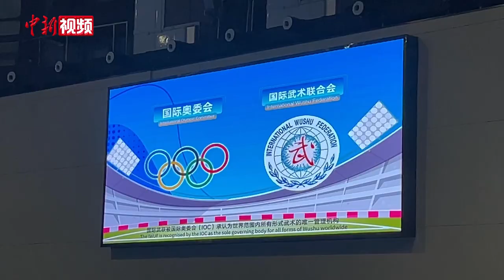【杭州亚运会】中国武术队报11项摘11金 何以“稳”金牌？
9月28日，杭州亚运会武术散打决赛在浙江杭州萧山瓜沥文体中心举行，当日5名参赛的中国选手一举拿下5枚金牌。至此，杭州亚运会武术项目正式收官，中国武术队所报的11个项目全部夺金。
孙培原摘得男子长拳金牌，童心、高浩楠获得女子、男子太极拳太极剑全能冠军，陈惠颖摘得女子南拳南刀全能金牌，常志昭获得男子刀术棍术全能冠军，赖晓晓摘得武术套路女子剑术枪术全能金牌，李玥瑶、吴晓微分获散打女子52公斤级、60公斤级冠军，江海东、王雪涛、何烽依次摘得散打男子56公斤级、60公斤级、70公斤级金牌。中国武术队何以稳“金”？赛后，记者在与不少冠军交流中找到了答案。